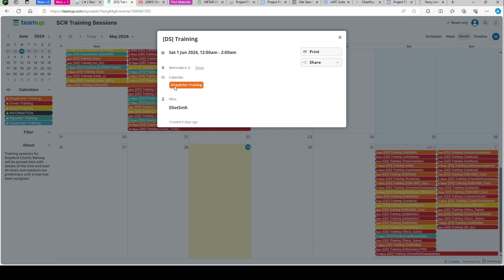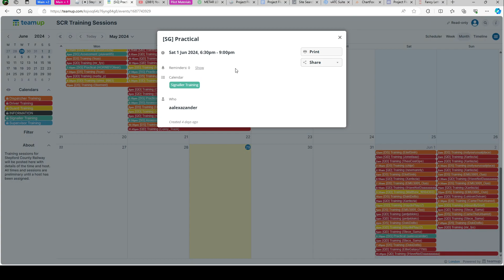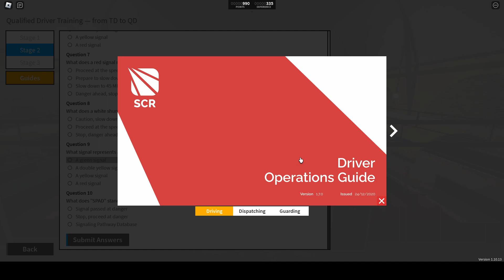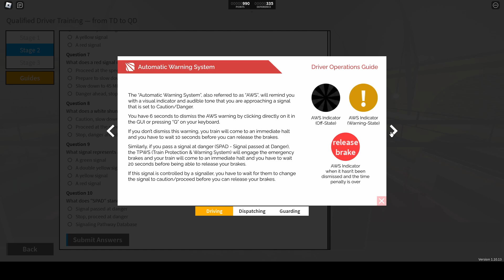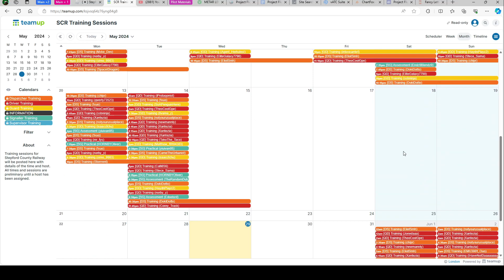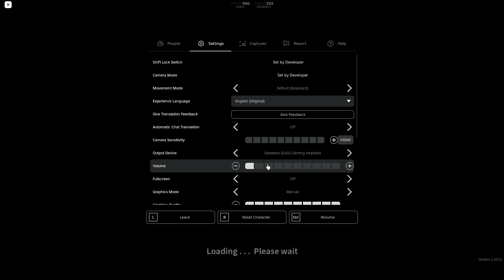Stepford County Railway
I am playing Stepford County Railway today